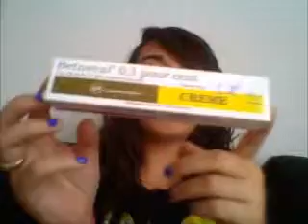Mes soins : spécial eczema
Vidéo consacrée aux soins douche/Bain et crèmes pour peaux atopiques,avec eczéma etc...

N'hésitez pas à me laisser votre avis,vos produits utilisés...  :)